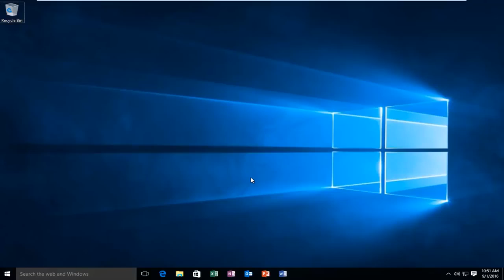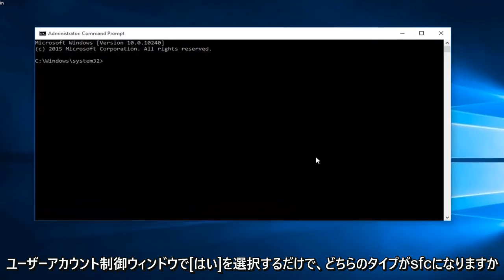CRITICAL_PROCESS_DIEDWindowsブルースクリーンエラーを修正する方法| クイックフィックス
Windows 7/8/10：CRITICAL_PROCESS_DIEDWindowsブルースクリーンエラー|クイックフィックス。

重要なプロセスが終了したか、CRITICAL_PROCESS_DIEDと言うと、どちらも同じブルースクリーンの死亡エラーであり、バグチェックエラーコード「0x000000EF」でも知られています。コンピュータでこの問題が発生している場合は、Windowsオペレーティングシステムでシステムの1つ以上のプロセスを続行するのに問題があることを完全に示しています。

Critical_Process_Diedは、バグチェックエラーコード0x000000EFまたはブルースクリーンエラーで死亡したクリティカルシステムプロセスを指します。重要なシステムプロセスが正しく実行できない場合、オペレーティングシステムに問題が発生し、クラッシュして、Windows 10のコンピューターに「PCで問題が発生したため、再起動する必要があります。再起動する必要があります。エラー情報を収集するだけで、再起動します。（n％完了）」

Critical_Process_Diedエラー。オペレーティングシステムを実行しているときに、システムの起動に必要なプロセスが何らかの理由で誤って終了したためです。通常、このエラーは、システムのアップグレードまたはPCへの新しいWindowsのインストール後に発生します。今日、Windows10は世界中で非常に人気のあるオペレーティングシステムになりつつあります。 Windows 10の利点により、ほとんどの人は新しいシステムにアップグレードすることを選択します。ただし、Windowsアップグレードのプロセス中、またはアップグレードが成功した後、Critical ProcessDiedの問題が発生する可能性があります。このエラーの理由は次のとおりです。

1.互換性の問題：新しいシステムをアップグレードする場合、ハードウェアまたはドライバーはアップグレードされず、互換性の問題が発生するため、コンピューターを常に再起動する必要があります。
2. RAMの問題：メモリに問題があると、ブルースクリーンまたは0x000000efエラーが発生します。
3.ウイルス攻撃：ウイルスはいたるところに存在し、コンピュータを攻撃することが多く、このエラーが発生する可能性があります。
4.システムファイルが破損または変更されている：コンピュータを何度も再起動する必要がある場合は、ファイルが破損または変更されている可能性があります。
5.ディスクに不良セクタがあります：ハードドライブを長期間使用した後、このディスクにいくつかの不良セクタがある可能性があります。そしてそれはこの問題を引き起こすかもしれません。